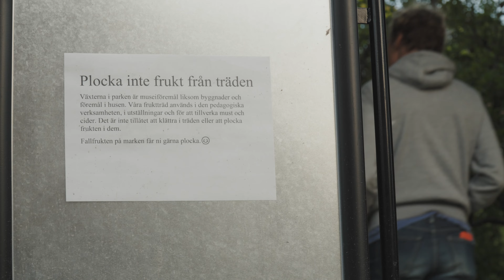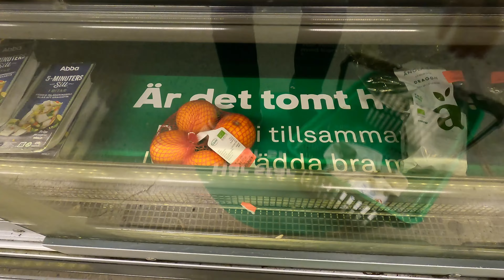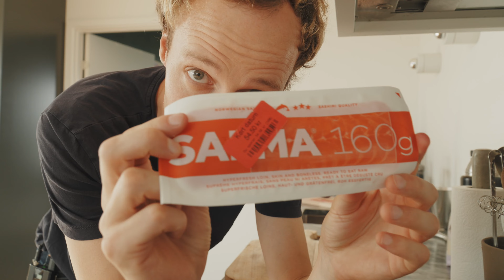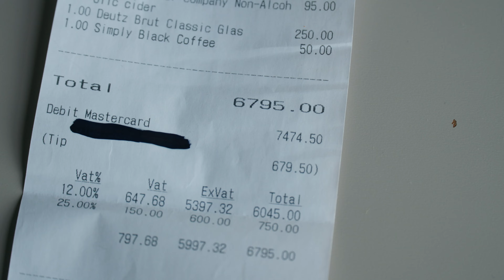7 500 kr för en lunch (inget clickbait, okej)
Om man är duktig på att spara pengar i vardagen, får man då och då blåsa på av bara den!
Besökte Aira på Djurgården, Stockholm.

Äppelmos gör man så här:
1 kg äpplen
1 dl vatten
2 dl socker

Släng i kanel, om du vill.
Färga med rödbeta, om du vill.

Mixa med en stavmixer, sila, häll upp på rena burkar.
Frys in om det blir många, ha en burk framme i kylen.